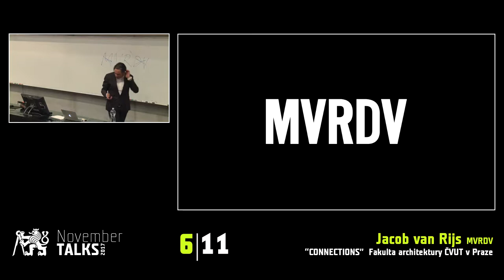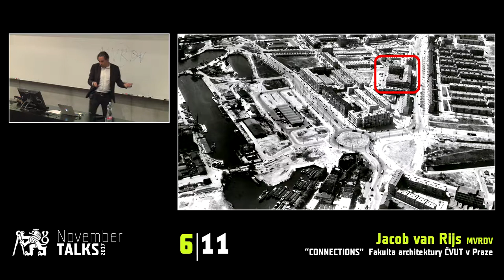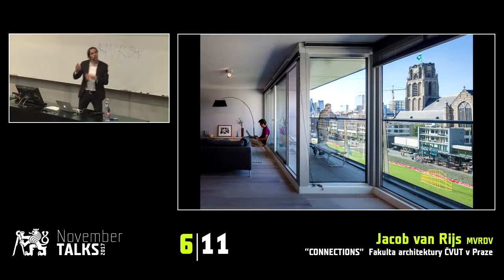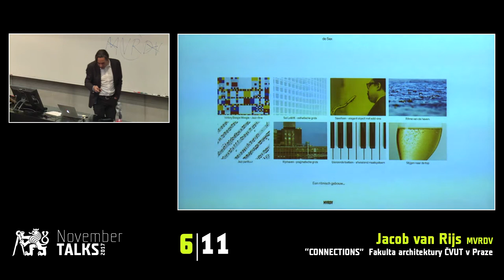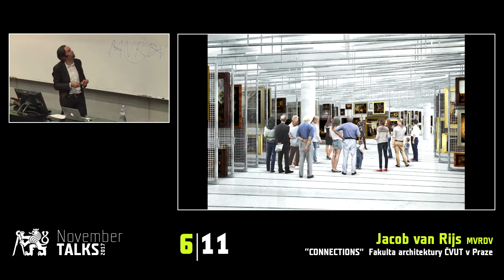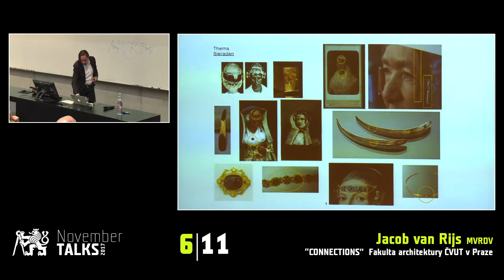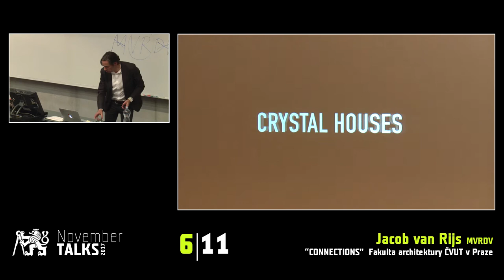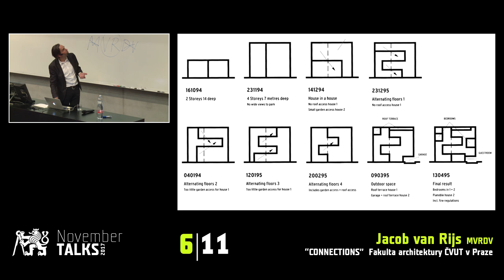November Talks 2017: Jacob van Rijs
Záznam přednášky holandského architekta a urbanisty Jacoba van Rijse, která se uskutečnila 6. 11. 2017 na Fakultě architektury ČVUT v rámci cyklu November Talks 2017 – Connections.

Hlavní architekt a spoluzakladatel architektonického studia MVRDV představil mimo jiné křišťálové domy v Amsterodamu, luxusní sídlo módní značky Chanel na nejdražší nákupní třídě v Holandsku.

Radikální přestavba dvojdomu, jehož nová fasáda je postavena ze speciálně vyvinutých skleněných cihel, potvrzuje přístup MVRDV, že je lepší začínat se silným konceptem, i když na začátku ještě nevíte, jak ho přesně realizovat.

Cyklus byl součástí série přednášek “November Talks”, který 12. rokem organizuje nadace Sto–Stiftung na šesti předních evropských školách architektury. Na FA ČVUT se konal třetím rokem.

Video natočilo Výpočetní a informační centrum ČVUT
Střih a produkce Veronika Kastlová